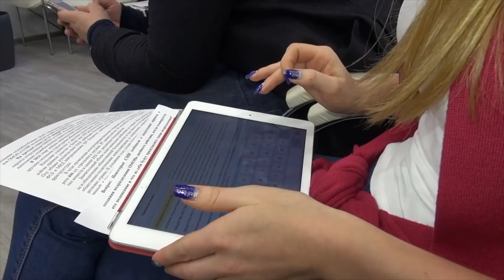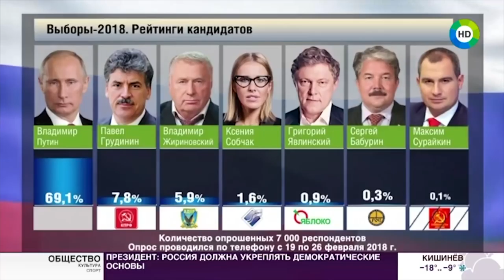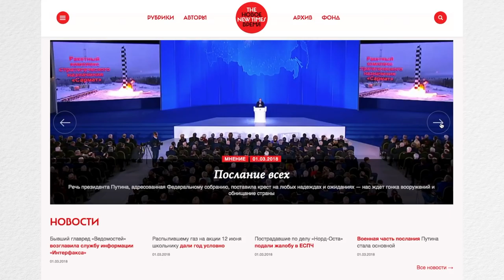От избирательного штаба Павла Грудинина #7